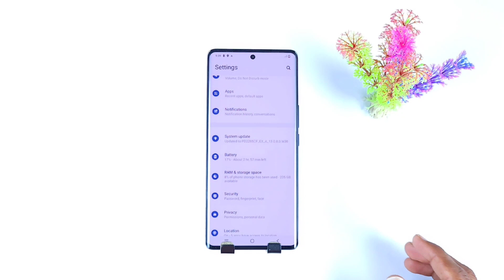How to show net speed vivo v29/Vivo v29 me data speed kaise dekhe/speed setting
vivo v29 net speed setting
vivo v29 net speed
vivo v29 show data usage
vivo v29 show data speed
vivo v29 show data
vivo v29 show data usage settings
vivo v29 show data use
vivo v29 show network speed
vivo v29 daily data usage settings
vivo v29 show net speed setting
vivo v29 daily data use
how to show net speed in vivo v29
vivo v29 net speed show
vivo v29 me net speed kaise show kare
vivo v29 me net speed kaise on kare
vivo v29 5g net speed setting
vivo v29 5g net speed
vivo v29 5g show data usage
vivo v29 5g show data speed
vivo v29 5g show data
vivo v29 5g show data usage settings
vivo v29 5g show data use
vivo v29 5g show network speed